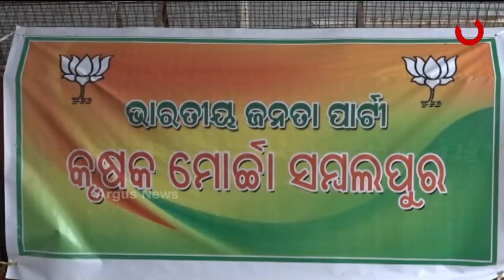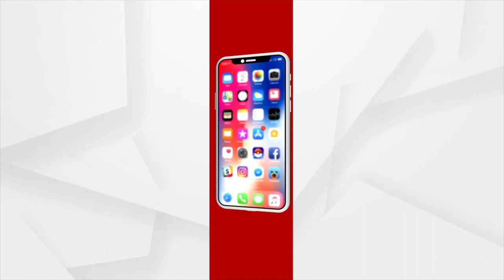ସାରା ରାଜ୍ୟରେ ଚାଷୀଙ୍କ ଅସନ୍ତୋଷ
ମଣ୍ଡିରେ ପଡ଼ିଛି ଧାନ । ଚାଷୀଙ୍କୁ ମିଳୁନି ନାର୍ଯ୍ୟ ଅଧିକାର । ଡେଲାଙ୍ଗ ପରେ ସମ୍ବଲପୁରରେ ଚାଷୀଙ୍କ ଧାରଣା । ରାଜ୍ୟ ବିଜେପି କୃଷକ ମୋର୍ଚା ସଭାପତି ପ୍ରଦୀପ ପୁରୋହିତ, କୁଚିଣ୍ତା ପୂର୍ବତନ ବିଧାୟକ ରବିନାରାୟଣ ନାୟକ, ରେଙ୍ଗାଲି ବିଧାୟକ ନାଉରି ନାୟକ ଧାରଣାସ୍ଥଳରେ ଉପସ୍ଥିତ ଅଛନ୍ତି